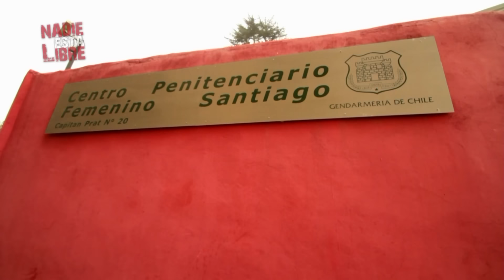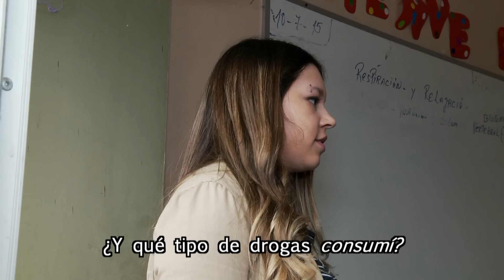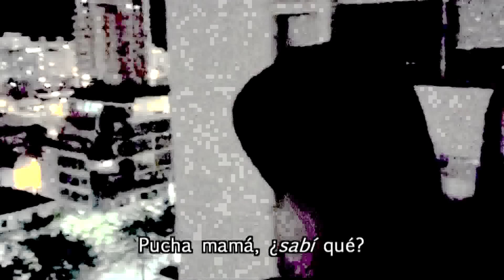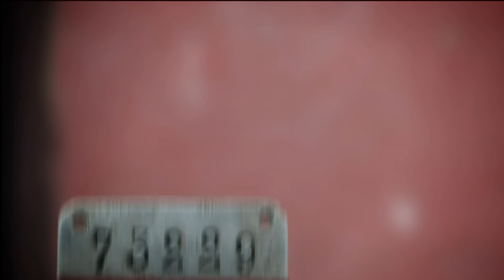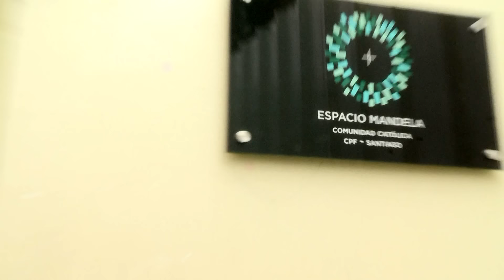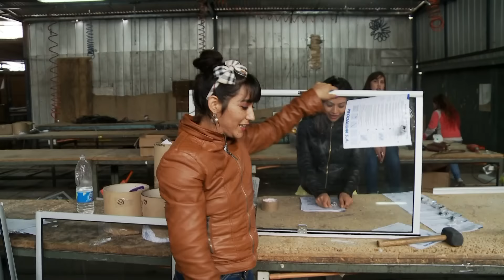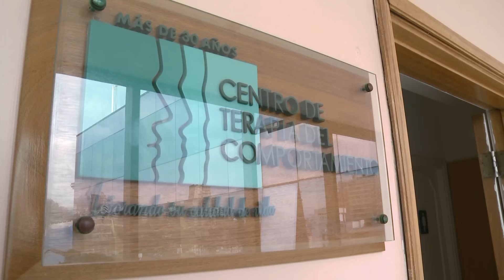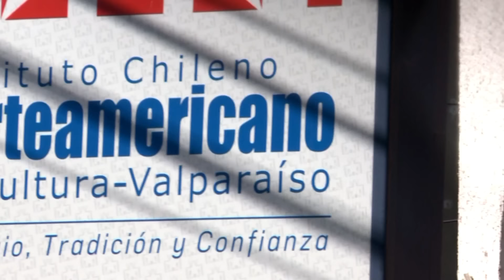Nadie Está Libre | Capítulo 5